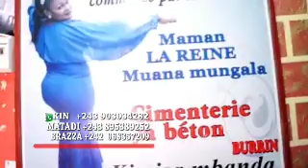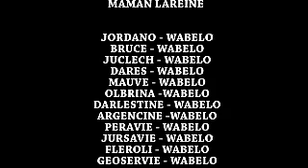2eme ep kindumba na avion makanisi na bateau